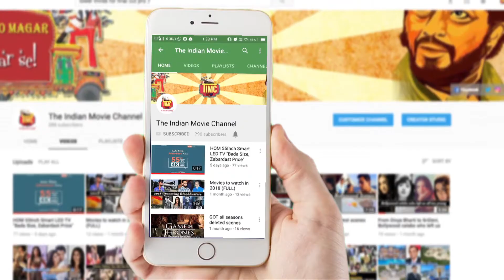Thugs Of Hindostan Pre Trailer launch Party | Bollywood Updates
Bollywood actor Ranbir Kapoor hosted a pre-trailer launch party of the film ThugsofHindostan at his residence.
for the latest Bollywood & entertainment news.